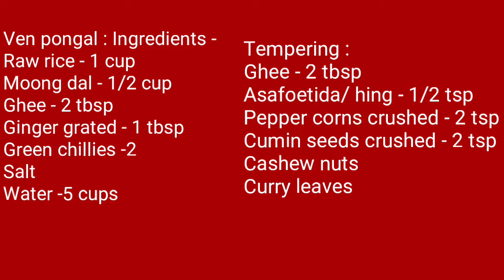വായിൽ ഇട്ടാൽ അലിഞ്ഞു പോകുന്ന വെൺ പൊങ്കൽ || VEN PONGAL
Happy Cooking!!

 വെൺ പൊങ്കൽ കാര പൊങ്കൽ:
 പച്ചരി -1 cup
 ചെറുപരിപ്പ് / പയർ പരിപ്പ് - 1/2 cup
വെള്ളം -5 cups
 ഇഞ്ചി - 1 tbsp
 പച്ചമുളക് -2
 നെയ്യ് -2 tbsp
 ഉപ്പ്

 താളിക്കാൻ.
 നെയ്യ് -2 tbsp
 കായപ്പൊടി - 1/2 tsp
 കുരുമുളക് ചതച്ചത് - 2 tsp
 ജീരകം ചതച്ചത് -.2 tsp
 കശുവണ്ടി പരിപ്പ്
 കറിവേപ്പില

 അരി ഒന്ന് ചൂടാക്കിയെടുക്കുക അതിനുശേഷം ചെറുപരിപ്പ് നല്ലൊരു മണം വരണ വരെ ചൂടാക്കുക രണ്ടും നല്ല ആറിയശേഷം നാലഞ്ചു തവണ കഴുകി കുക്കറിലിട്ട് ഇഞ്ചിയും,  പച്ചമുളകും,  നെയ്യ്,  ഉപ്പ് എന്നിവ ചേർത്ത് വെള്ളമൊഴിച്ചു നാലു വിസിൽ വേവിച്ചെടുക്കുക. ശേഷം അത് ചീനച്ചട്ടി വെച്ച് നെയ്യ് കായപ്പൊടി കുരുമുളക് ജീരകം കറിവേപ്പില ഇട്ട് നന്നായി നന്നായി വഴറ്റി അരി പരിപ്പ് വേവിച്ച് അതിൽ ചേർത്ത് നന്നായി യോജിപ്പിച്ചെടുക്കുക. ചൂടോടെ കട്ട ചട്നി,  സാമ്പാറും സൈഡ് ഡിഷ് ആയിട്ട് കഴിക്കാം